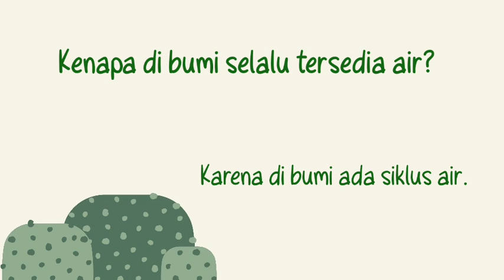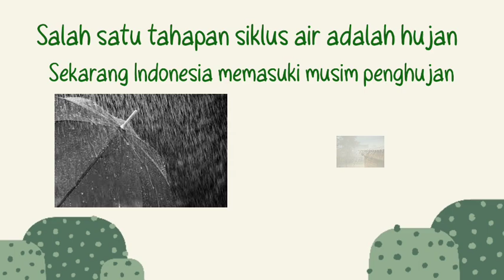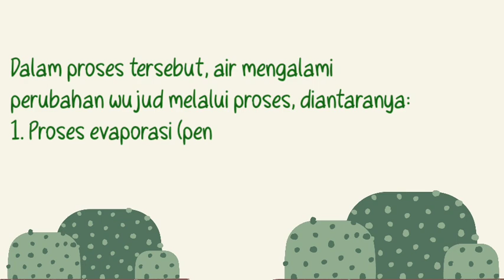IPA Kelas 5 Smt 2 Pert 9